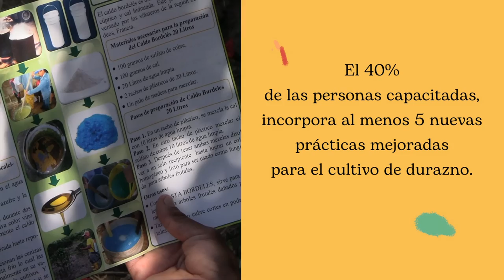Adaptación de los cultivos a la crisis climática: ejemplo del durazno en Bolivia | Ayuda en Acción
Gracias al trabajo conjunto de Ayuda en Acción, el CSIC y la participación de las familias de las comunidades rurales de La Mayora, hemos desarrollado capacidades de adaptación e incrementado la resiliencia de los cultivos de durazno en las comunidades. Para ello se han introducido nuevas variedades de durazno de floración más tempranera y más tardía en parcelas experimentales sobre diferentes altitudes y latitudes del territorio. Esto permite seleccionar la variedad que mejor adapta su proceso de crecimiento a las nuevas condiciones climáticas. También se ha dotado a las comunidades de dispositivos tecnológicos de medición y registro de temperaturas (data loger) para disponer de datos proyectados en el tiempo sobre la variabilidad climática en las diferentes etapas de la cosecha. Otro elemento importante ha sido la capacitación en nuevas prácticas de manejo de cultivo de durazno basado en un enfoque de adaptación climática.
Desde 2016 las comunidades vienen afrontando el impacto de diferentes fenómenos meteorológicos extremos cada vez más recurrentes derivados del cambio climático (heladas, sequías, granizadas). Estos fenómenos dañan severamente las plantaciones de durazno, así como otros cultivos, suponiendo en muchos casos la pérdida de la totalidad de la cosecha. Estos hechos sitúan en serio riesgo de inseguridad alimentaria a las familias y que terminan por emigrar.
Gracias a este proyecto de innovación, cofinanciado por la AACID, las familias han mejorado sus cosechas, sus medios de vida y la alimentación de sus familias.